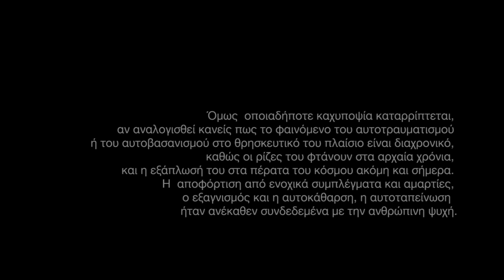ASHURA: πίστη και πόνος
Στο περιοδικό ΕΨΙΛΟΝ της Κυριακάτικης Ελευθεροτυπίας την Κυριακή 24 Νοεμβρίου 2013:

Την ιερή τελετή πίστης και πόνου, κατά την οποία οι πιστοί σιίτες αυτοτραυματίζονται με λάμες δεμένες σε αλυσίδες, ως ένδειξη τιμής στη μνήμη του μάρτυρά τους Χουσεϊν, παρακολουθήσαμε πριν από λίγες μέρες στα στενά του Πειραιά.

Από την Ντίνα Μπατζιά
Βίντεο: Σπύρος Τσακίρης - Στέλιος Στεφάνου
Μοντάζ: Αμαλία Πορλίγκη

Επίσημο κανάλι στο Youtube της Ελευθεροτυπίας, της Κυριακάτικης Ελευθεροτυπίας και του
Official Youtube channel of Eleftherotypia newspaper (daily & Sunday editions) news site, in Greece.